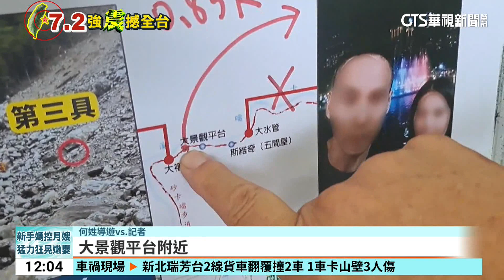擴大搜砂卡礑0.85K 星夫妻震前20分鐘身影曝｜華視新聞 20240409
花蓮大地震至今，消防的搜救重點限縮到砂卡礑的0.85公里，因為稍早特搜隊元在這邊處找到一隻灰色鞋子，雖然還無法證實身分，但也很有可能就是新加坡夫妻，我們記者也獨家拍到星國家屬抵台，更帶了衣物，希望可以趕緊找到人，不過現在搜救點也越來越縮小了，不只有德國遊客拍到這對新加坡夫妻在地震前20分鐘出現在大景觀平台，現在三間屋也有居民走了2小時跟救難隊說，在大水管處有聞到怪怪的味道，擔心是有人被壓住，現在搜救人員也持續搜索，希望可以趕緊給家屬一個交代。